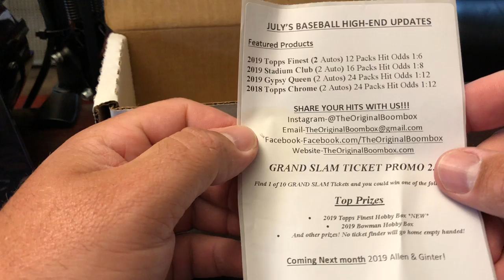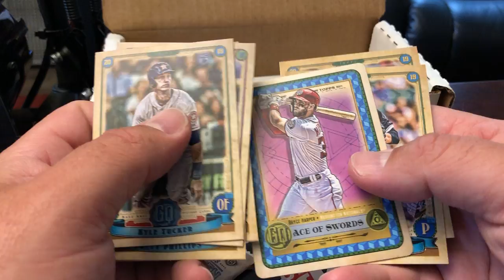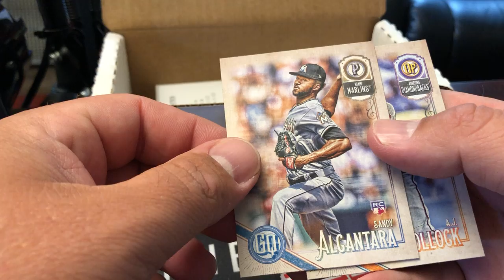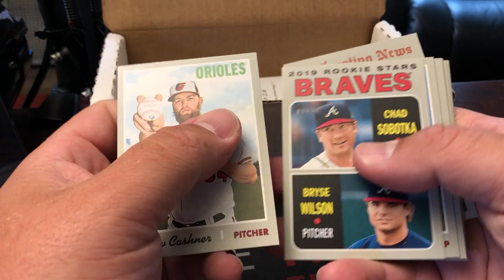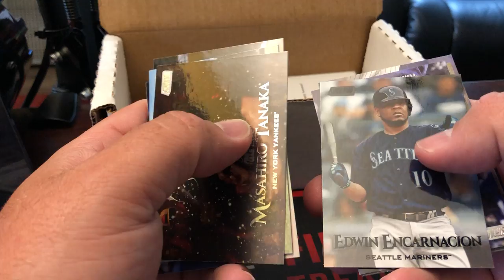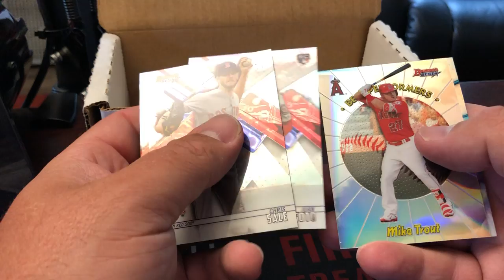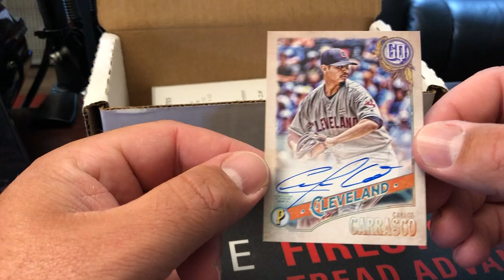July 2019 Boom Box Baseball High End One Hit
My first Allen and Ginter Hit